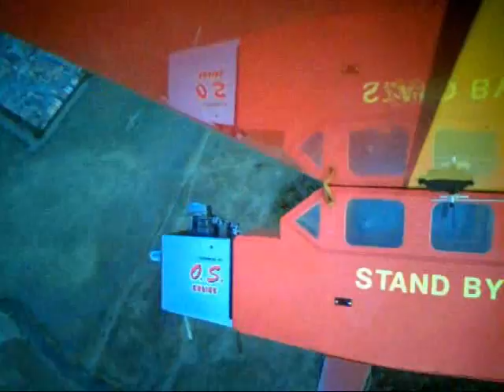Eulogy for Smokey Joe